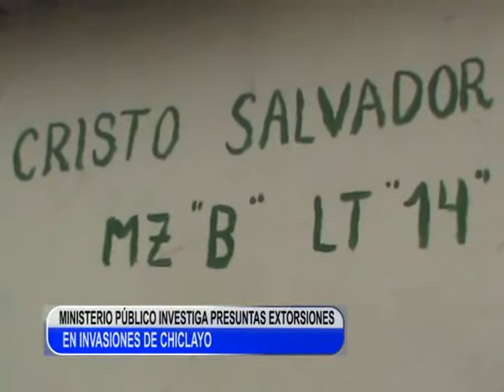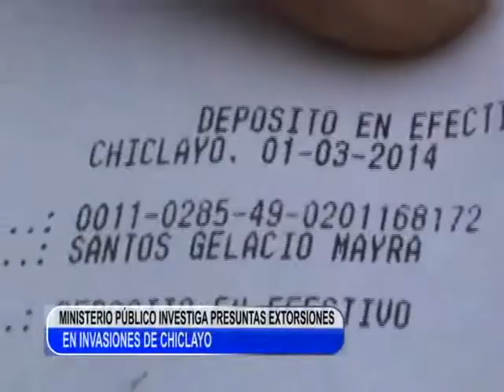MINISTERIO PUBLICO DE LAMBAYEQUE INVESTIGA EXTORSIONES EN INVASIONES TLN CANAL 41